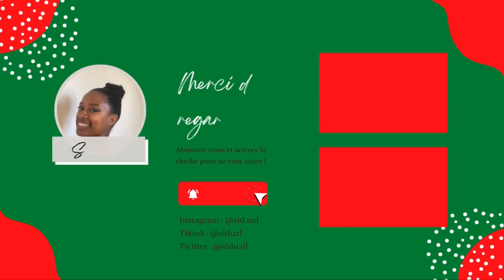VLOGMAS 19 : Idées coiffures pour les fêtes cheveux 4b/4c 👩🏾‍🦱 | SIDUZL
Je vous montre des idées de coiffures pour des cheveux 4b/4c, avec illustrations de photos/vidéo de ce que j’ai déjà réalisé avec peu de technique juste de la patience ✨

Byyyyeee & à demain ! 👋🏾